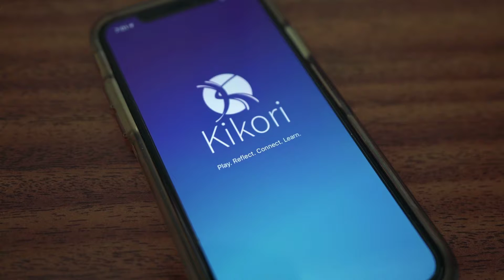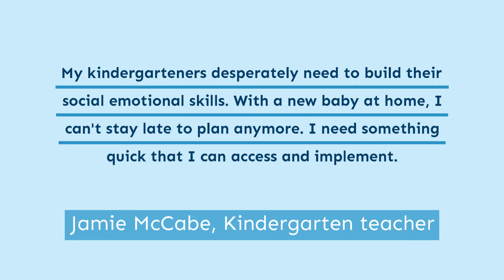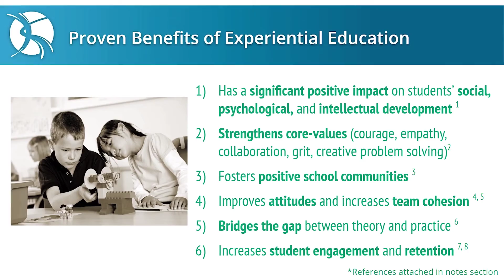SVIC 2019 Student Track 1st Place Transforming Classrooms with Kikori